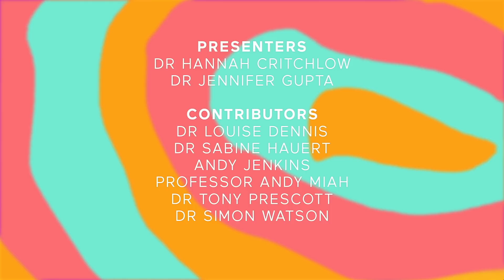Tomorrow's World LIVE: Me and My Robot - BBC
In this Tomorrow’s World Live we’ll explore a future in which robots and humans live alongside each other.

We’ll be joined by robot companion Miro and humanoid robot Nao and we’ll ask whether robots can truly be emotionally engaging and if we might even have robot companions and friends in the coming decades.

Our presenters are neuroscientist Dr Hannah Critchlow and astrophysicist Dr Jen Gupta.